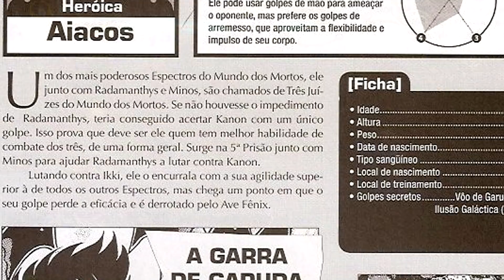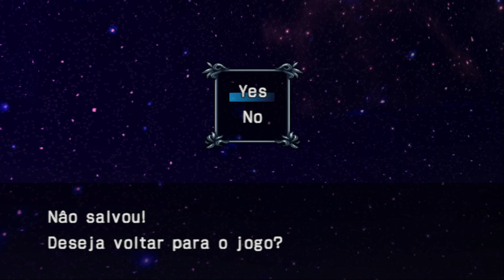COISAS QUE PODERIAM SER MELHORES EM CAVALEIROS DO ZODÍACO!